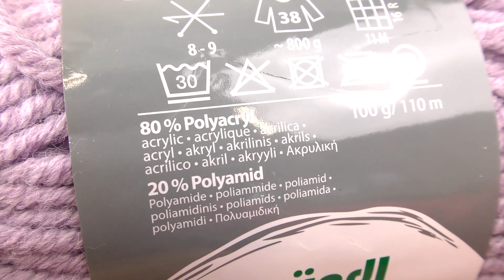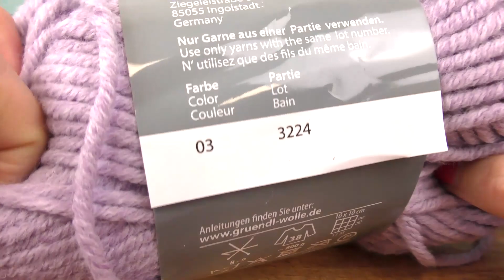XXL tunel s krásnym vzorom | Jednoduchý nekonečný šál | Vzorky na háčkovanie | Šál pre začiatočníkov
Ďalšie skvelé kanály:
Odoberať zdarma!